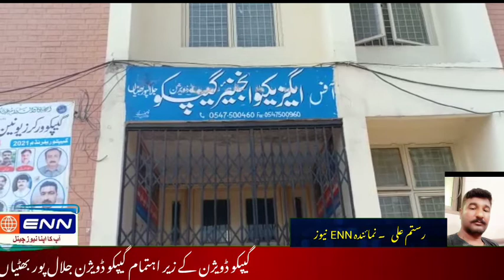ENN TV | گیپکو ڈویژن کے زیر اہتمام گیپکو ڈویژن جلال پور بھٹیاں میں سیفٹی سیمینار کا انعقاد | Rustam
گیپکو ڈویژن کے زیر اہتمام گیپکو ڈویژن جلال پور بھٹیاں میں  سیفٹی سیمینار کا انعقاد کیا گیا،سیمینار میں واپڈا اہلکاروں کو دوران کام سیفٹی تدابیر سےآگاہ کیا گیا،تقریب میں ایس ڈی او سب ڈویژن غلام قادر ،ایکسیئن ڈویژن جلال پور بھٹیاں سلیمان عظمت اور  سیفٹی ڈائریکٹرگیپکو گوجرانوالہ فہیم اسلم نے خطاب کیا
وی او
جلال پور بھٹیاں :گیپکو ڈویژن کے زیر اہتمام گیپکو ڈویژن جلال  بھٹیاں  میں سیفٹی سیمینار کا انعقاد کیا گیا، گیپکو ڈویژن کے لائن مینوں اور دیگر واپڈا ملازمین نے شرکت کی ،سیمینار میں لائن مینوں سے سیفٹی تدابیراختیار کرنے  کے لیے حلف بھی لیا گیا لائن مینوں  کو دوران کام سیفٹی تدابیر اختیار کرنے بارے بریف بھی کیا گیا،تقریب کے مہمان خصوصی  ڈائریکٹر سیفٹی گیپکو فہیم اسلم ،ایکسئین گیپکو ڈویژن  جلال پور بھٹیاں سلیمان عظمت،ایس ڈی او غلام قادر  اور دیگر مقررین  نے سیفٹی تدابیر بارے خطاب کیا،واپڈا اہلکاروں کو دوران کام سیفٹی آلات  لازمی استعمال کرنے پر زور دیا مقررین کا کہنا تھاہم اپنے لائن سٹاف  کی حفاظت کے لیے ایسے سیمینار منعقد کرتے ہیں،ہمارا محنتی سٹاف ملک وقوم کا سرمایہ ہیں ہم اپنے چیف ایگزیکٹو کی ہدایت پر سیفٹی سیمینار منعقدکرکے  اپنے لائن ورکر کو سیفٹی تدابیر استعمال کرنے پر بریف کرتے رہتے ہیں تاکہ ہمارے ورکر سیفٹی آلات ہر صورت استعمال کریں اور حادثات سے بچیں

رستم علی نمایندہ ENN نیوز جلالپور بھٹیاں